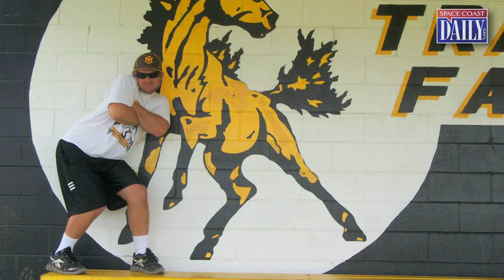Space Coast Sports Hall of Fame 2013 - Buster Beal